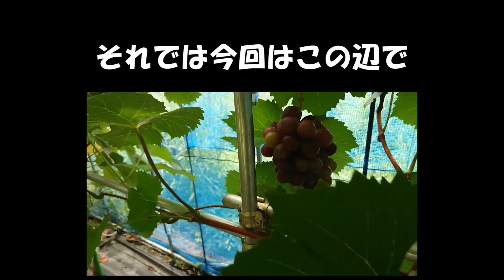シャインマスカットに初めて裂果が せっかくなので食べてみた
シャインマスカット3年生苗、9/10の様子です。
1か月振りに袋を外して房を確認してみると裂果が発生していました。
折角なので裂果した実を食べてみる事に。　何気にこの木は初の試食です。

9月に入って果皮に汚れが目立ってきました。
調べてみるとすす点病という病気らしい。
収獲間近になってきて防除の不足と天候不良、日照不足がじわじわと効いてきている印象です。

葉焼け後の木の状態や成長具合についてもご紹介しています。